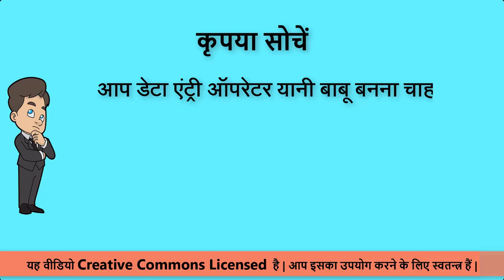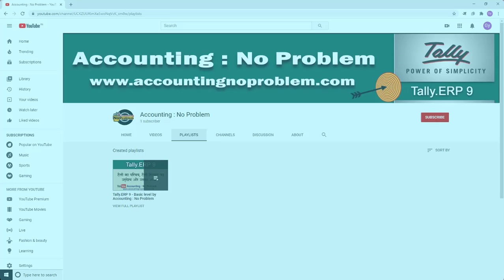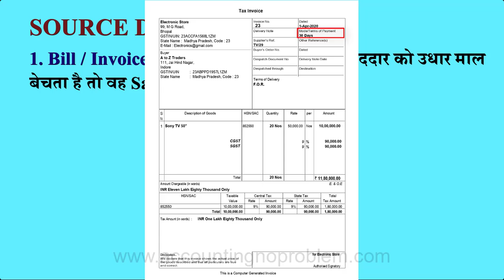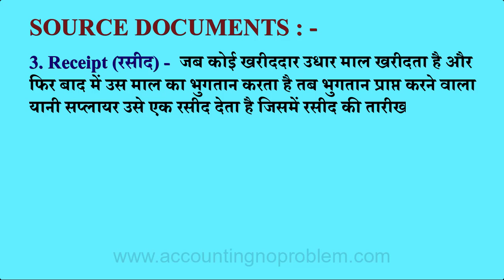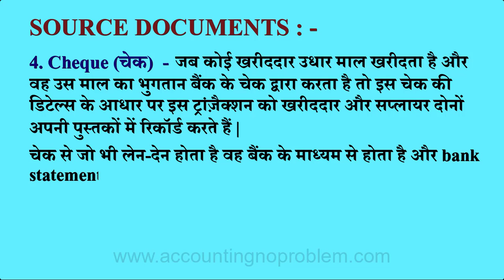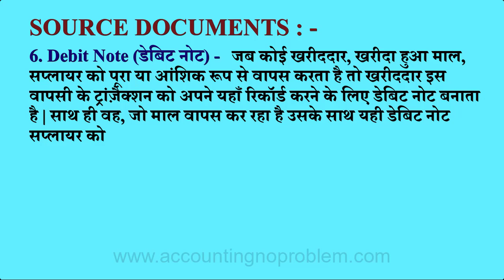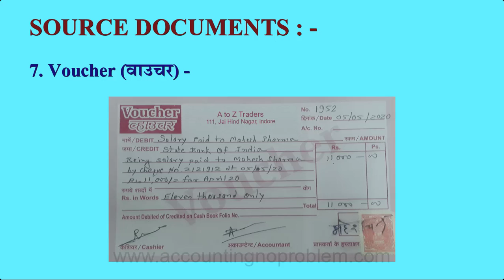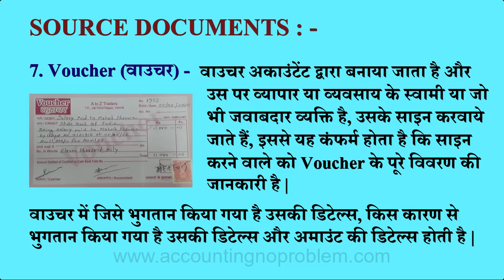Learn about Source Documents |Use of Source Documents in Tally.ERP 9 | Tally.ERP 9 Tutorials.(Hindi)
Tally.ERP 9 Tutorial No.18 : In this Hindi tutorial you will learn about Source Document. What is Source Document and why is needed in Accounting. The main Source Documents that we have explained in detail in this video are: Bill, Receipt, Cash Memo, Cheque, Credit Note, Debit Note, Voucher etc.

Hindi mein Tally.ERP 9 ke is asaan tutorial mein humne bataya hai ki Source Documents kya hote hain tatha in documents ki awashyakta kyon hoti hai. Source Documents, accounting cycle mein mool dastavez hain. Bill, Receipt, Cash Memo, Cheque, Credit Note, Debit Note, Voucher ityadi mukhya Source Documents hain jinke bare mein is video mein humne detail mein samjhaya hai.

Tally.ERP 9 के इस आसान हिंदी ट्यूटोरियल में हमने बताया है कि Source Documents क्या होते हैं तथा इन Documents की आवश्यकता क्यों होती है |
Source Documents अकाउंटिंग cycle में मूल दस्तावेज़ है | Bill, Receipt, Cash Memo, Cheque, Credit Note, Debit Note, Voucher इत्यादि मुख्य Source Documents है, जिनके बारे में इस वीडियो में हमने डिटेल में समझाया है |